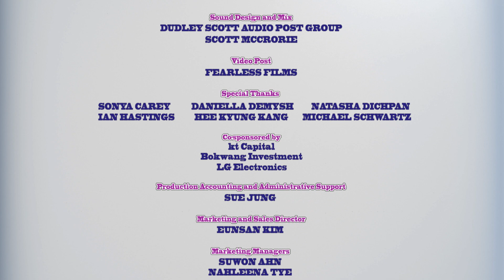Мультфильм детям - Овощная ВЕЧЕРИНКА - Горький перец - серия 51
В процессе исследования различных специй Бум Ча сталкивается с мельницей для перца. Перец рассыпается по столу и на все вокруг начинают чихать.

Пятеро крутых свёкл, скучая, прохлаждаются в холодильнике. Но всякий раз, лишь только дай повод, они готовы к головокружительным экспериментам, сумасшедшим играм, искрометному веселью и новым ритмам в стиле бит. Каждый эпизод состоит из двух равных по времени частей – веселая история и зажигательный музыкальный номер.